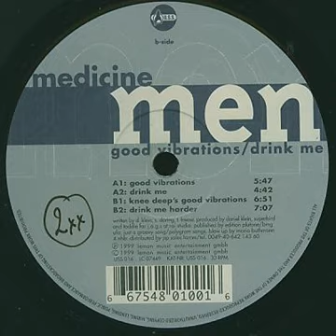Medicine Men - Good Vibration (Knee Deep's Good Vibration)